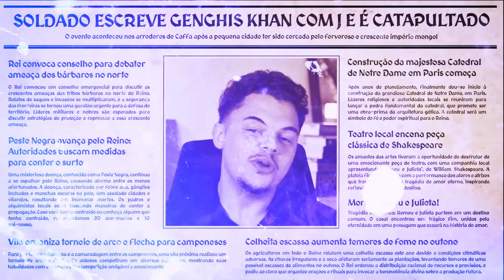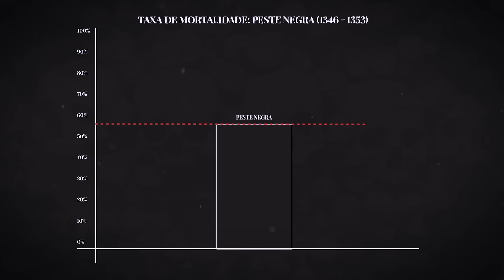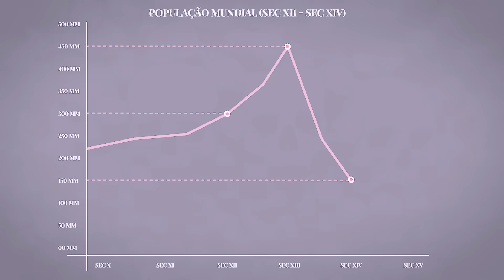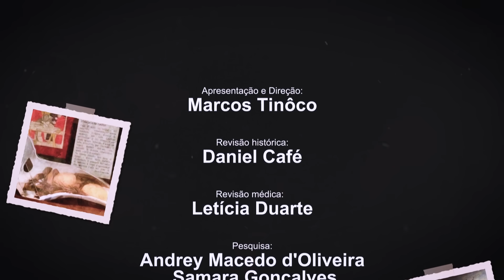PESTE NEGRA e o CAOS na IDADE MÉDIA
No século XIV, um triste porém marcante capítulo se desenrolou: a Peste Negra, um drama desencadeado pela bactéria Yersinia pestis, transportada por pulgas em ratos. Suas consequências, profundas como são, causaram perdas irreparáveis na Eurásia. Contudo, do meio desse cenário sombrio, emergiram mudanças transformadoras, obras de arte inigualáveis e avanços científicos que marcaram a história.
             A Peste Negra deixou marcas profundas na nossa história que até hoje são sentidas. Essa pandemia forçou o desenvolvimento da sociedade, nos fez dar saltos que não conseguiríamos antes e marcou para sempre a humanidade e o mundo como nós conhecemos. Talvez, até hoje, nós nunca tenhamos passado por uma experiência tão devastadora quanto foi a Peste Negra.

Sumário:
00:00 - 02:53 - Introdução
02:54 - 08:27 - O começo da Peste
08:28 - 12:22 -  Contaminação
12:23 - 17:09 - Sociedade
17:10 - 23:58 - Medidas de controle
23:59 - 26:32 - Avanços e impactos
26:33 - 27:38 - Fim

Ficha Técnica:
Apresentação e direção: Marcos Tinôco
Revisão histórica: Daniel Café
Revisão médica: Letícia Duarte
Pesquisa: Andrey Macedo d'Oliveira e Samara Gonçalves
Roteiro: Marcos Tinôco, Rob Gordon e Daniel Café
Direção de edição: Matheus Miranda
Edição: Cauê Demarchi
Arte de vitrine: Matheus Bassan
Produção: Edmundo Pires Neto
Assessoria: Beatriz Tocchio e Raisa Prudencio
Criado por: Marcos Tinôco

Bibliografia:
Livro “A História e Suas Epidemias” - Stefan Cunha Ujvari
Texto “A dança Macabra” - Milena Magalhães da Silva
Livro "A História da Humanidade Contada pelo Vírus" - Stefan Cunha Ujvari
Artigo com Imagens: "Hans Holbein’s Dance of Death (1523–5)"
Artigo "A Peste Negra" - Mark Cartwright
Artigo “A Peste Negra e o imaginário religioso  nas obras de Jean Delumeau” escrito por Sérgio Luiz Marlow e Wanderley Pereira da Rosa